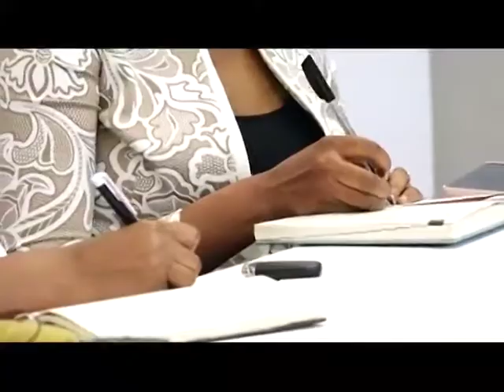Vikundi vya VICOBA vitakavyopewa tuzo vyatajwa | Mpango mkakati mzima huu hapa